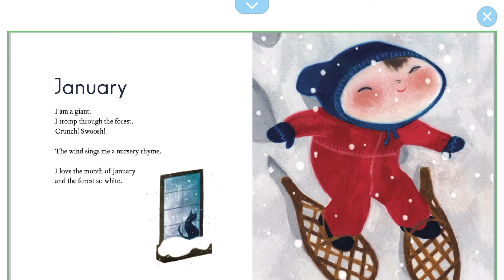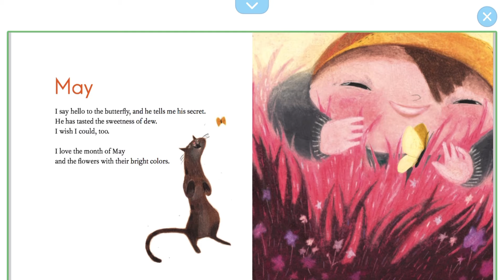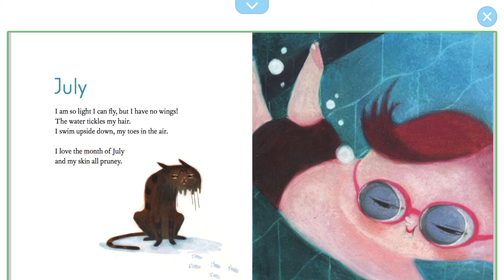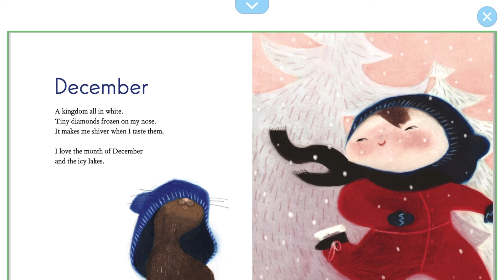1/29/21 All Year Round